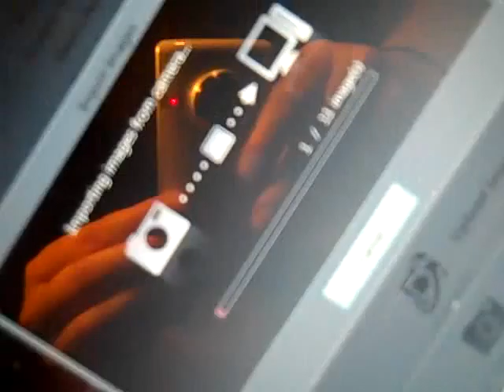Ep 212: Hamster Treat Fail